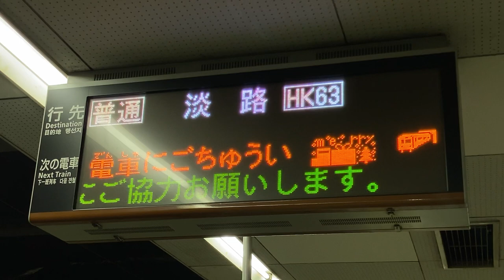Osaka Metro堺筋線 恵美須町駅 終電1本前の接近放送「この電車は淡路駅で高槻市行きに接続します」